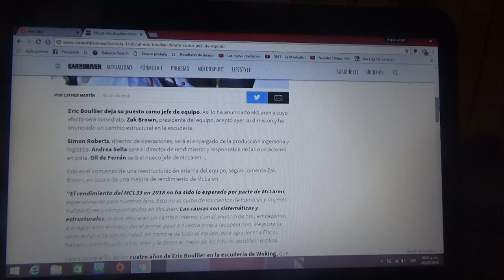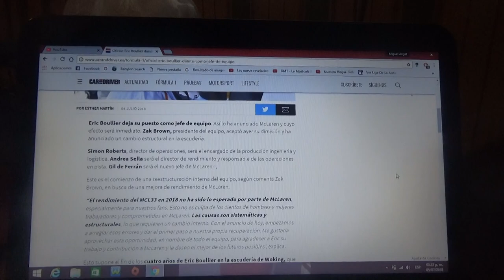Eric Boullier deja su puesto en Mclaren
El ingeniero francés deja el conjunto inglés de Woking y Andrea Stella y Gil de Ferrán tomarán sus lugares